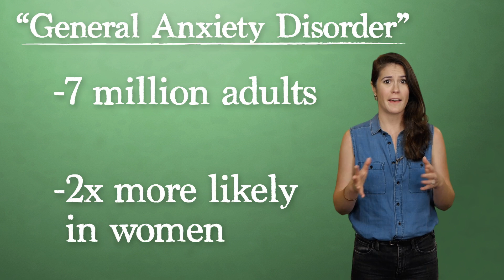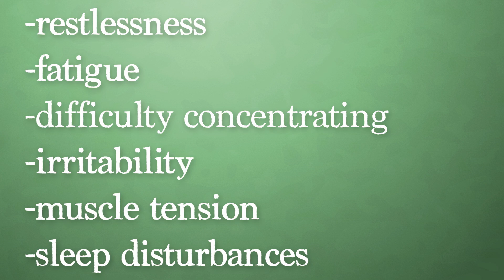How Does Anxiety Work?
Anxiety is a normal, healthy response for the human body. But when it interferes with daily life it can become a disorder. We investigate anxiety's symptoms and biochemistry to learn how it can become irrational... and how you treat it.